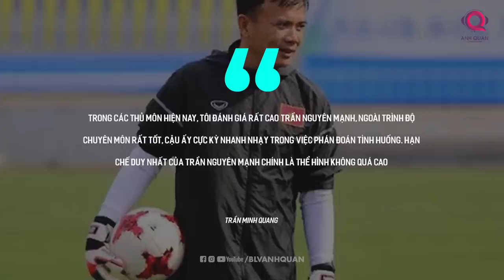KHÔNG PHẢI VĂN LÂM HAY FILIP NGUYỄN, NGUYÊN MẠNH MỚI ĐANG LÀ THỦ THÀNH HAY NHẤT VIỆT NAM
Sau khi thủ thành Việt kiều Filip Nguyễn về nước, đã có nhiều ý kiến so sánh anh với Đặng Văn Lâm để xem rằng liệu ai sẽ là số 1 tại giải đấu, ai sẽ chiếm suất bắt chính tại ĐTQG rồi nhiều thứ khác nữa. Nhưng khi mà cuộc tranh luận ấy còn chưa đi đến hồi kết thì có một thủ môn ngày qua ngày vẫn âm thầm cống hiến, tỏa sáng và là niềm cảm hứng của đội bóng. Đó chính là Trần Nguyên Mạnh, thủ môn số 1 của CLB Thép Xanh Nam Định.